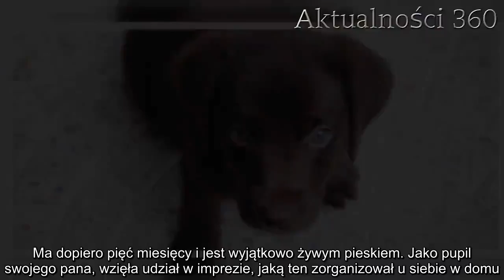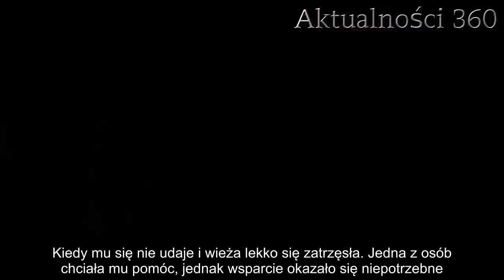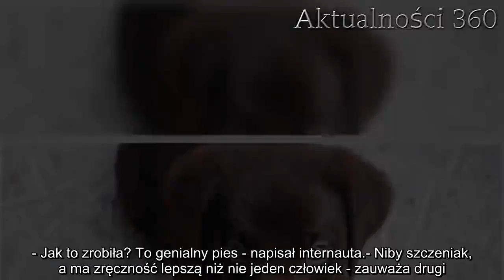Szczeniak stał się rewelacją imprezy. Nagranie, jak ogrywa ludzi w Jengę jest nowym hitem internetu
Szczeniak stał się prawdziwą gwiazdą mediów społecznościowych dzięki swojemu popisowi na imprezie. Zrobił lepiej to, z czym nawet dorośli ludzie mają problem. Niesamowite wideo z wyczynem psiaka podbija sieć.

Szczeniak kojarzy się z niezdarnością - w końcu dopiero wszystkiego się uczy, a do osiągnięcia gracji dorosłego osobnika potrzebuje trochę czasu. Nic dziwnego, że ten pies zaskoczył nie tylko internautów, ale nawet swoich właścicieli. Wykonał perfekcyjny ruch w grze zręcznościowej Jenga, która uchodzi za bardzo trudną. Wszystko zostało nagrane i wrzucone na Facebooka.
Szczeniak zrobił coś niesamowitego. Nikt się nie spodziewał, że pójdzie mu tak dobrze
Remy jest brązową suczką rasy labrador. Ma dopiero pięć miesięcy i jest wyjątkowo żywym pieskiem. Jako pupil swojego pana, wzięła udział w imprezie, jaką ten zorganizował u siebie w domu. Goście najpewniej chcieli zagrać w Jengę. Gra polega na ułożeniu wysokiej wieży z drewnianych klocków, a następnie wyjmowaniu pojedynczych elementów ze spodu stosu, a następnie odłożeniu ich na szczycie budowli. Warunek jest jeden - konstrukcja nie może runąć.

Zabawa wymaga dużo zręczności i uchodzi za bardzo trudną. W internecie można znaleźć wiele filmików, na których pełni skupienia ludzie w różnym wieku próbują prawidłowo wykonać kolejne ruchy. Najczęściej nie udaje im się zrobić nawet pierwszego ruchu.

Nic dziwnego, że grupa była nieco przestraszona, gdy szczeniak zbliżył się do przygotowanej gry. Przyjaciele bali się, cała ich praca pójdzie na marne, a Remy zostanie przysypana klockami. Nie spodziewali się, że suczka jest taka zdolna.
Pies pokazał, jak należy grać w Jengę. Jego ruch był genialny
Na filmiku widać, jak szczeniak powoli zbliża się do wieży, a następnie próbuje wyciągnąć element ze spodu swoją łapą. Kiedy mu się nie udaje i wieża lekko się zatrzęsła. Jedna z osób chciała mu pomóc, jednak wsparcie okazało się niepotrzebne. Remy użyła pyszczka i zgrabnie wyciągnęła upatrzony klocek.

Po chwili napięcia okazało się, że zrobiła to perfekcyjnie. Wieża nadal stała stabilnie, co jest nie lada osiągnięciem nawet dla ludzi. Imprezowicze okazywali swą radość, a nagranie wylądowało w sieci. Filmik szybko stał się prawdziwym hitem, a internauci nie mogą przestać chwalić psa.

- Jak to zrobiła? To genialny pies - napisał internauta.

- Niby szczeniak, a ma zręczność lepszą niż nie jeden człowiek - zauważa drugi.

- Brawo! Wróżę temu psu wielką przyszłość - śmieje się kolejny.